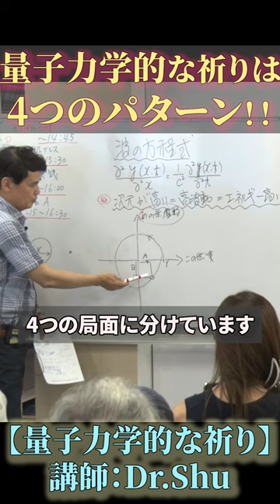量子力学的な祈りは4つのパターン！